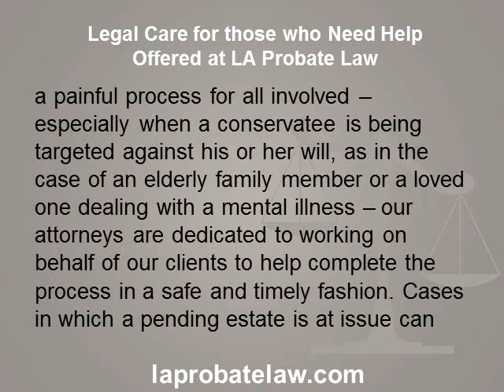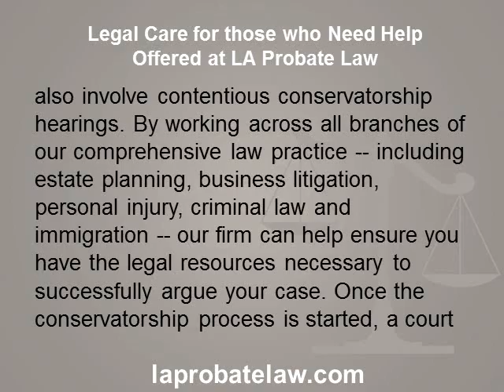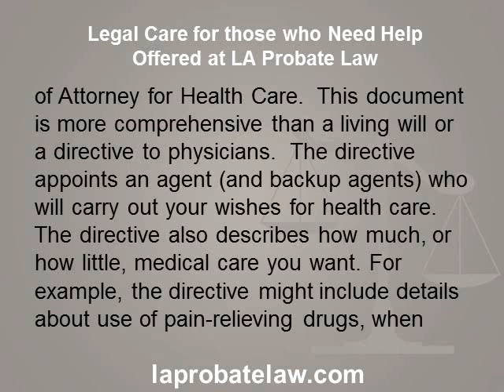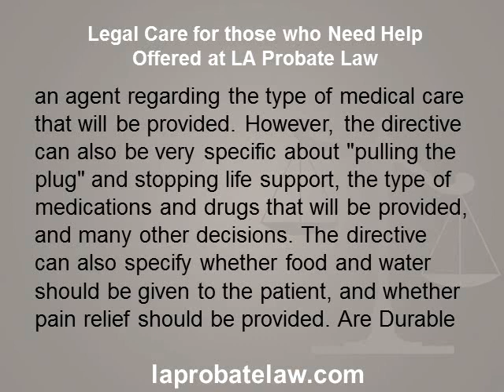Legal Care for those who Need Help Offered at LA Probate Law.wmv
LA Probate Law is your best resource for information on Probate Law in LA.